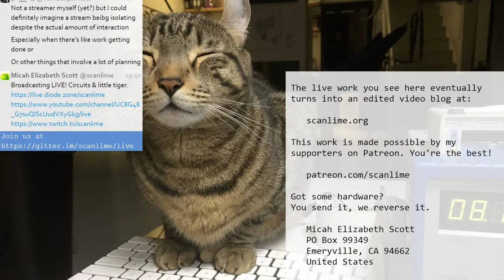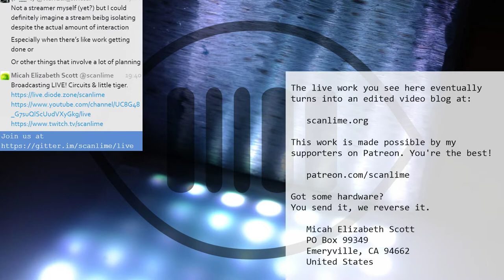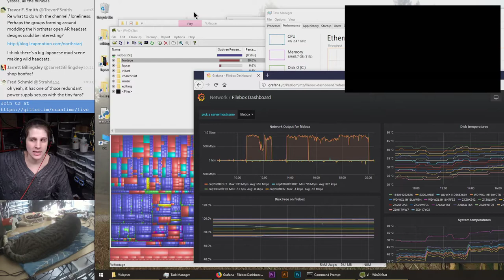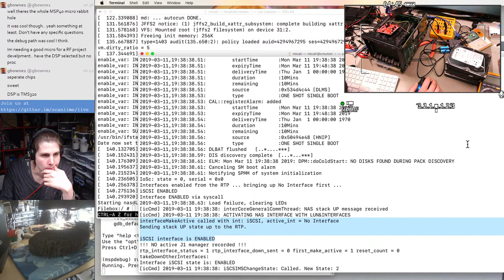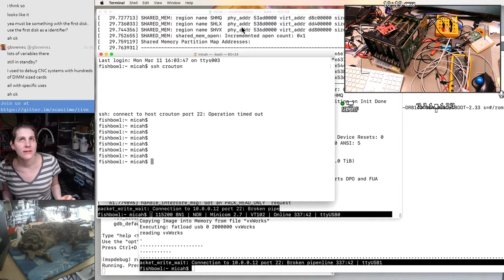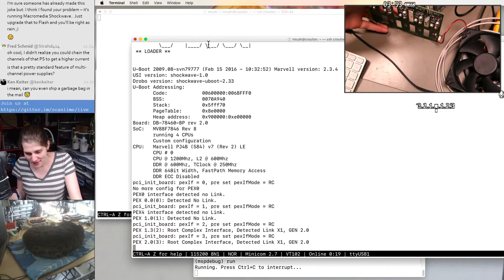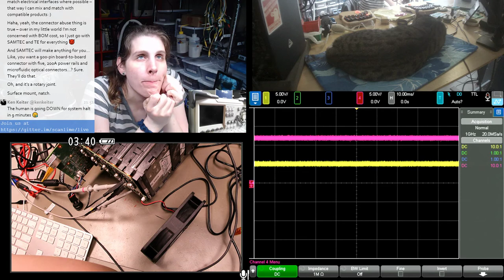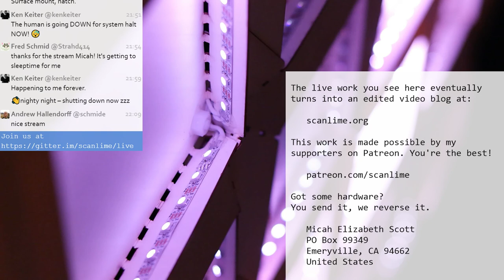How can we wrap up this Drobo repair storyline? [2019-03-11]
Main channel • Seeing exactly 2:00:00 on the archive? YouTube is still processing, check Twitch for the latest • Streaming from the shop, while I work on upcoming videos about electronics and reverse engineering. Also cats. Like the show? Every bit helps,